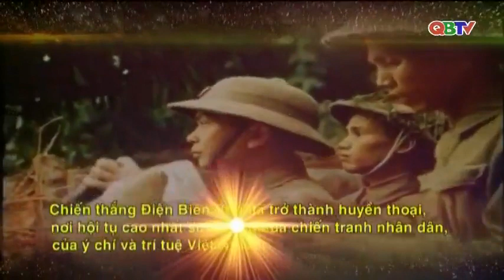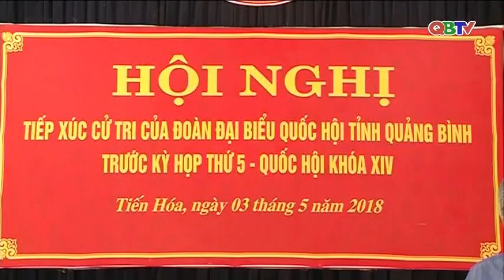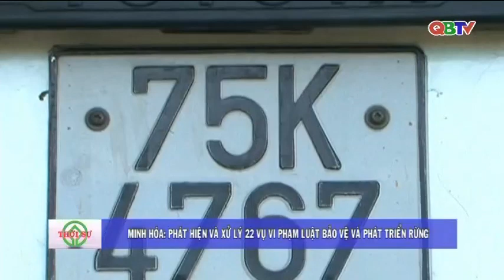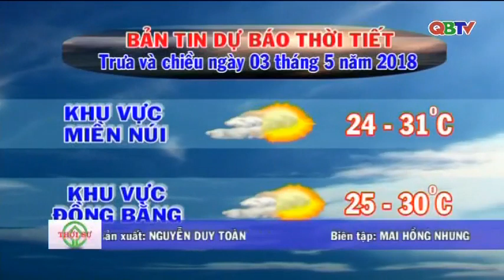Bản tin Thời sự Quảng Bình trưa 3/5/2018